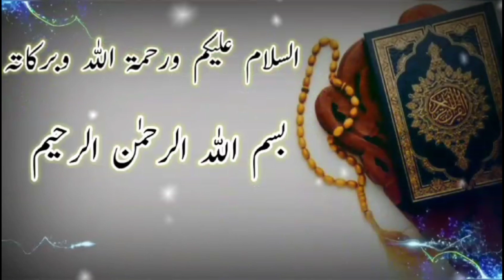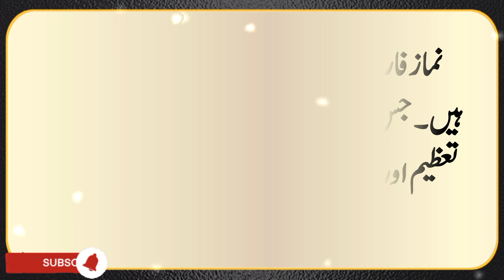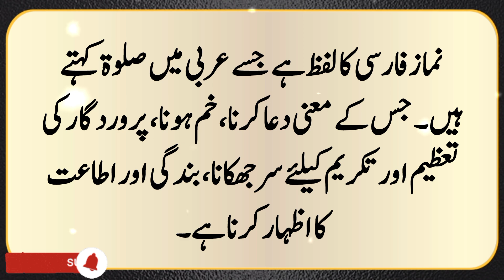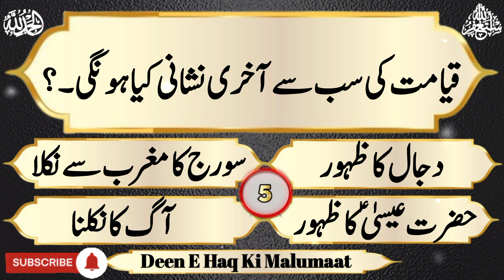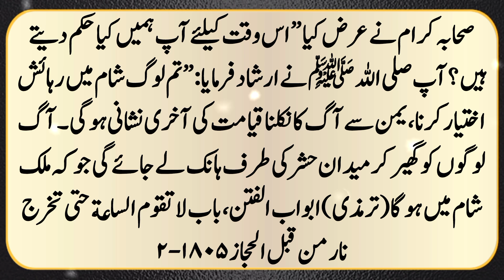Neend Me Bolna Kis Khatarnak Baat Ki Alamat Hai ? Top 10 Islamic Question And Answer In Urdu Answer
Assalamu alaikum warahmatullahi wabrakatuhu :-

Common answer questions

Islami Questions
Islamic Question

answers. These islamic questions are just
like riddles and quizes. You can enjoy the
learning of islam in this interesting
way. Wacth these episodes with your friends
and family for a healthy competition and
learning along with general knowledge. This
is an innovative and fruitful way of learning
islamic information and knowledge.Keep